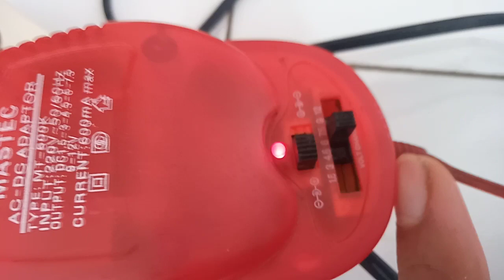KELEBIHAN DAN KEKURANGAN KERETA API MODEL ANALOG